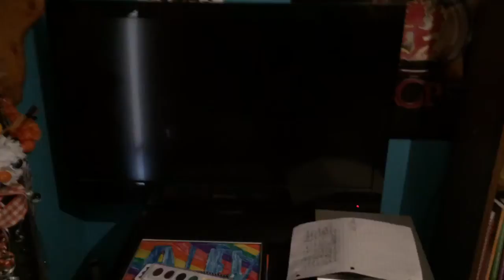Looking at the tv for 10 seconds